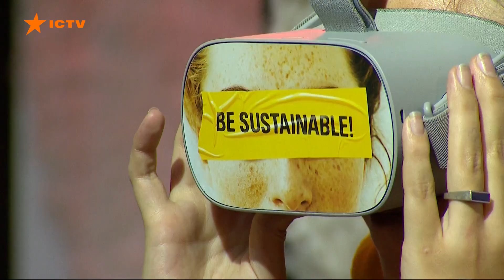Ukrainian Fashion Week 2020: тренды года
Украинская неделя моды - не только о красоте. Наши дизайнеры все больше переходят к ответственному производству, ведь мода имеет непосредственное влияние на изменения климата: для производства текстиля используют огромные природные ресурсы, и только 15% всей одежды повторно перерабатывают.